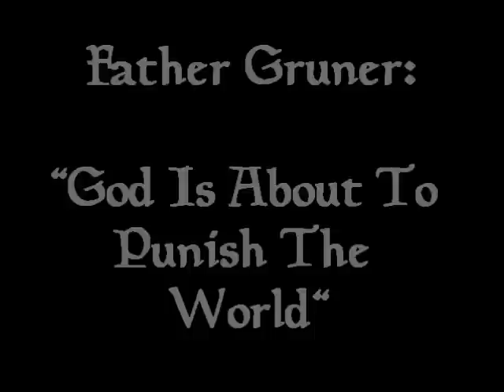TradcatKnight: Fr. Gruner, "God Is About To Punish The World"